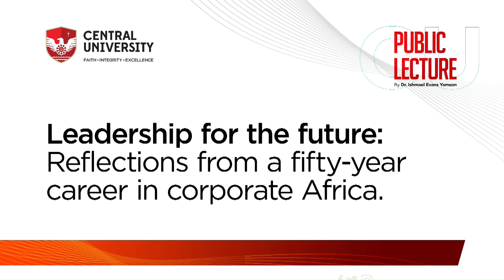CU Public Lecture with Dr Ishmael Yamson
This is the public lecture by Central University with Dr. Ishmael Yamson on Wednesday 27th March, 20223 at the Christ Temple Campus, Abossey Okai, Accra